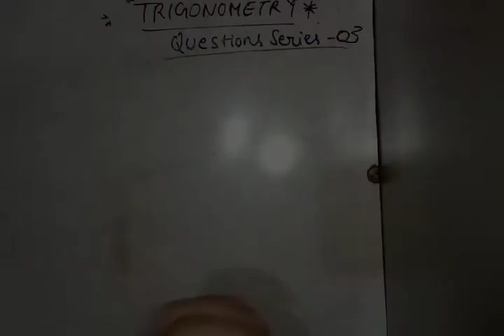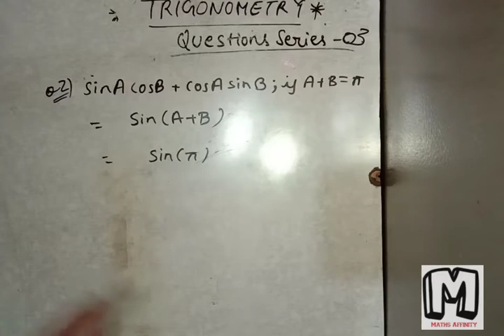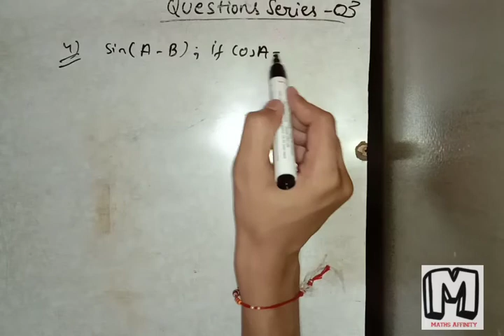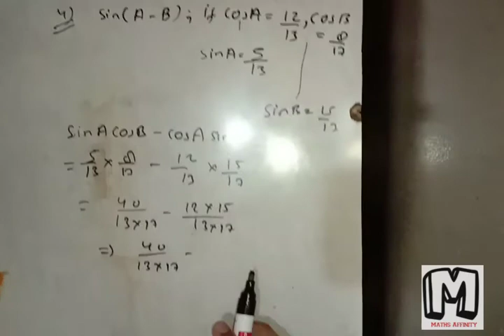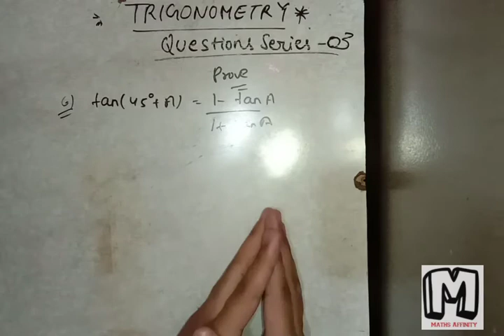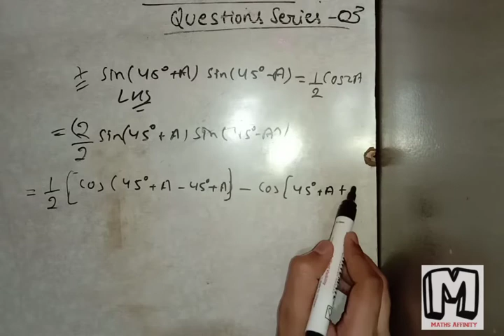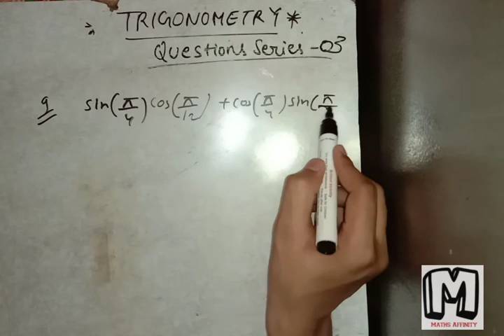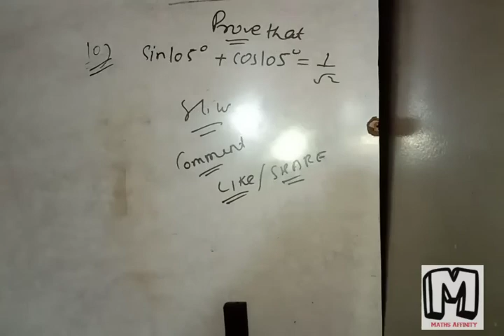Trigonometry -10 : Questions based on trigonometric identities ||| Questions Series -03...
Questions based on trigonometric identities ||| Questions Series -03...

Class12|| Algebra of matrix|| Playlist Link is given below.. 👇👇👇👇👇.

Please share with your's friends also 🙏🙏.